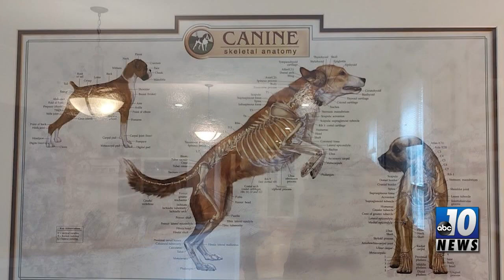VET VISITS WITH DR. HUNT - DOG PREGNANCY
LEARN MORE ON OUR 10TH INSTALLMENT OF VET VISITS WITH DR. HUNT.
HE DISCUSSES DOGS AND THEIR PREGNANCY CYCLES.